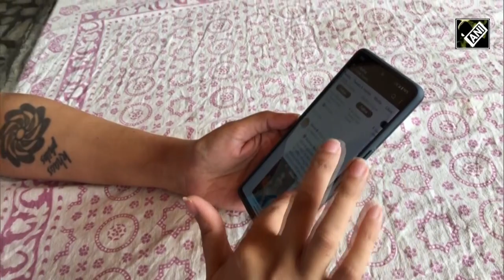Naina Redhu, who claims to be first Indian Twitter user, talks about platform’s evolution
With Tesla CEO Elon Musk's recent takeover of Twitter, there has been much talk about the changes that will be coming to the micro-blogging site following its acquisition. However, amidst all this, India's first Twitter user has some thoughts to share about the platform's evolution and the new changes.